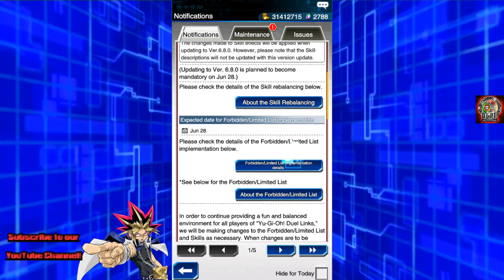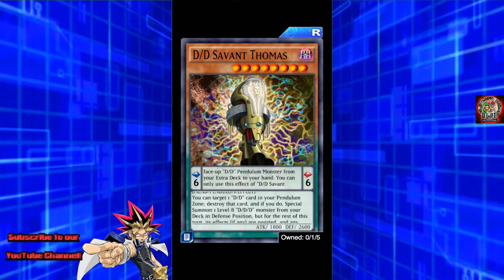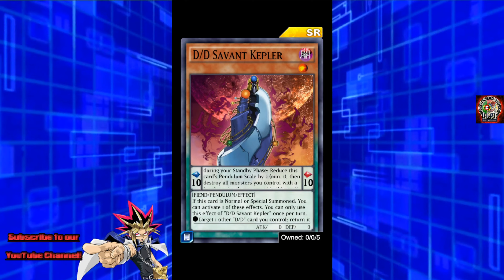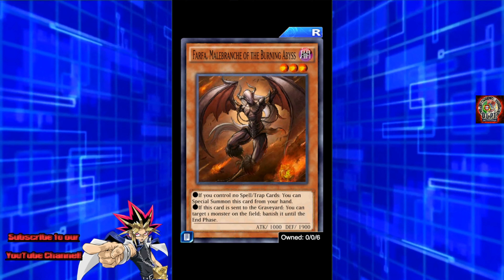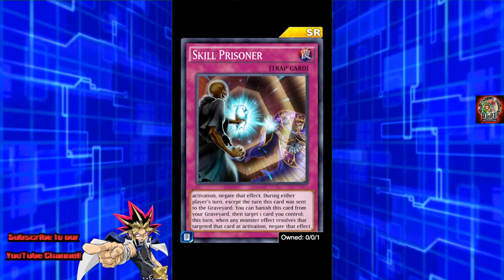Banlist rápida depois da KCGT! Yu-Gi-Oh! Duel Links